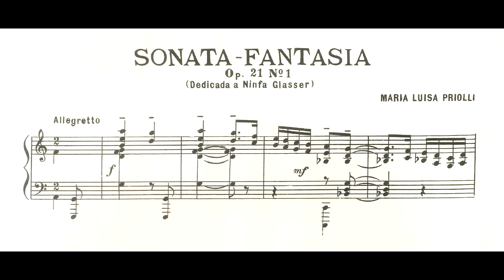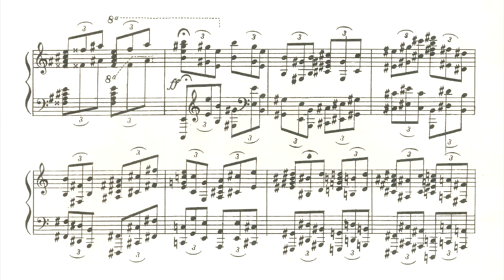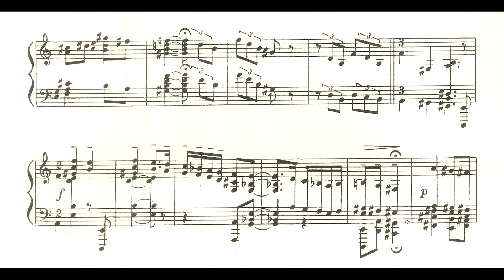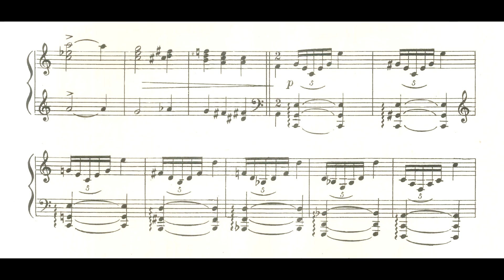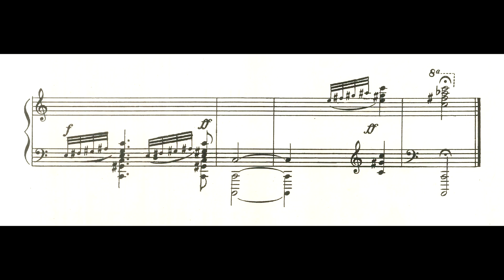Maria Luisa Priolli - Sonata-fantasia (Lucia Barrenechea, piano)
Sonata-fantasia Op.21 No.1 (I. Allegretto; II. Adagio (saudoso); III. Allegro vivace), de Maria Luisa Priolli, interpretada por Lucia Barrenechea.
Nossos agradecimentos a Lucia Barrenechea, por ter aceitado realizar a primeira gravação mundial desta obra para a realização deste vídeo.
Gravação e e masterização: Sérgio Barrenechea.

O Instituto Piano Brasileiro existe exclusivamente através das contribuições de nossos assinantes. Considere tornar-se um assinante do IPB, com qualquer valor mensal. Você receberá todo mês um álbum em pdf com 10 partituras raras brasileiras cuidadosamente escolhidas de nosso acervo, abrangendo vários gêneros e níveis de dificuldade. Além disso, você estará nos ajudando a continuar com a divulgação de uma grande quantidade de conteúdos online, trazendo à tona a riqueza do piano brasileiro. Esta é nossa campanha no site Catarse . É possível contribuir com cartão de crédito ou boleto bancário, e o valor é livre. Ao definir o valor de contribuição, aparecerá como única opção "apoiar sem recompensa", porém você receberá o álbum normalmente todo mês.